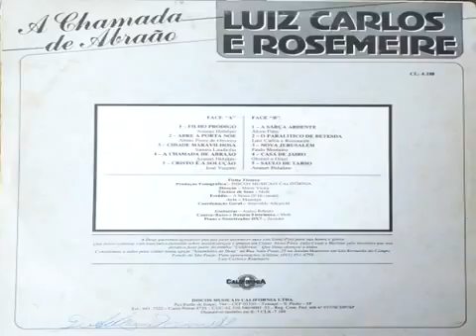Luiz Carlos e Rosemeire - A Sarça Ardente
Ficha Técnica:

Produção Fonográfica - Discos Musicais Califórnia
Direção: Mário Vieira
Técnico de som: Melk
Estúdio: A Seara (8/16 canais)
Arte: Maurício
Coordenação Geral - Ariovaldo Allegreth
Guitarras: Juarez Ribeiro
Contra-Baixo e Bateria Eletrônica: Melk